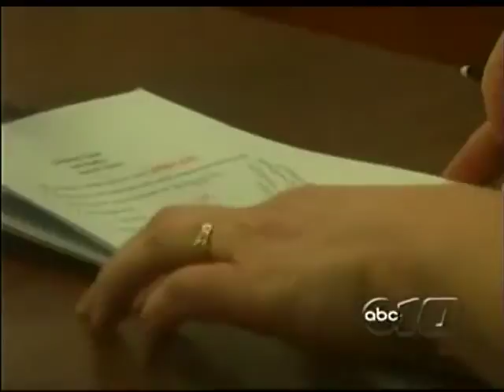Mqt. Co. Board discusses strategic plan